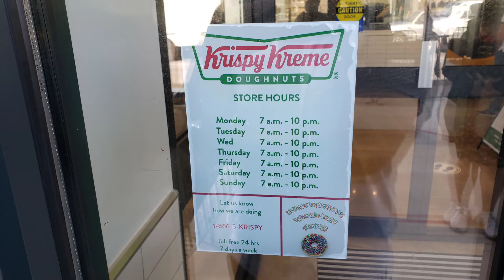Krispy Kreme - Finally here in Scarborough! 🇨🇦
Krispy Kreme Doughnuts, Inc. is an American doughnut company and coffeehouse chain owned by JAB Holding Company.
Krispy Kreme was founded by Vernon Rudolph, who bought a yeast-raised recipe from a New Orleans chef, rented a building in 1937 in what is now historic Old Salem in Winston-Salem, North Carolina, and began selling to local grocery stores. Steady growth preceded an ambitious expansion as a public company in the period 2000 to 2016, which ultimately proved unprofitable. In 2016, the company returned to private ownership under JAB Holding Company, a private Luxembourg-based firm.